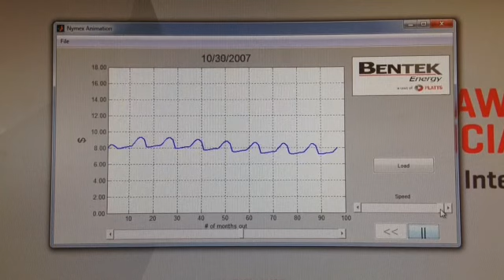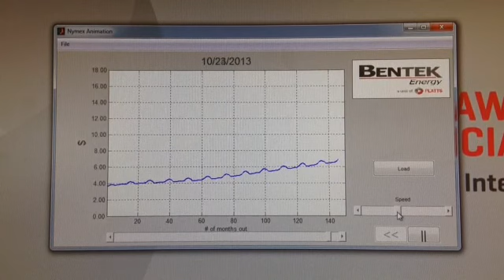Nymex Movie iPhone